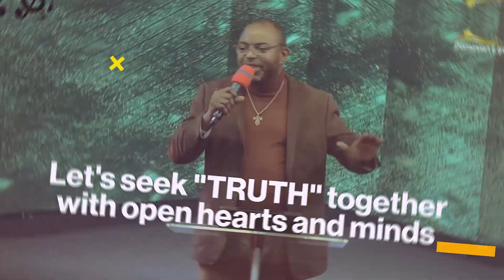Perspective Shift: Unveiling Paradigms In Perceptions - Weekly Sunday Podcast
Perspective Shift: Unveiling Paradigms In Perceptions

Powerful Weekly Podcast: Available on YouTube and Most Podcast Outlets (Apple Podcasts, Spotify, Amazon Music, Podcast Index, Listen Notes, RSS.com Community, Pandora, Deezer, & iHeart Radio)

Navigating the diverse landscape of Christian doctrines can indeed feel overwhelming at times. Returning to the core of Biblical interpretation is vital for clarity and unity. Exploring various paradigms in perception and shifting our perspectives to align with the unadulterated Word of God can bring back sanity and authenticity to our faith. Let's embark on this journey together, seeking truth and understanding with open hearts and minds.